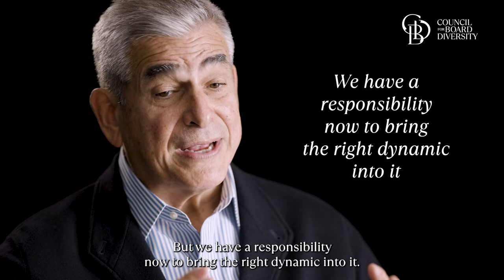Why board diversity makes good business sense | Jaime Augusto Zobel de Ayala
Boardroom Perspectives: Chairman of Ayala Corporation Jaime Augusto Zobel de Ayala discusses corporate governance, the “art” of bringing the right combustion of people together, and why he enrolled his children in co-ed schools.